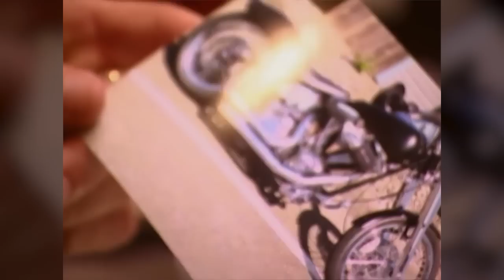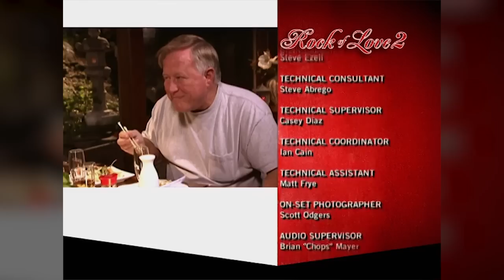"Are You Still Seeing Your Ex? | Rock of Love HD | Season 2 Episode 11 | OMG Network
Bret meets the parents of the remaining three women.

Catch more on OMG Network!

Welcome to OMG Network Your one source for the hottest and most outrageous TV shows! Watch Full episodes of your fave tv shows straight from the US of A. Check out our hilariously funny throwback clips & full episodes filled with the 'OMG' moments you love!